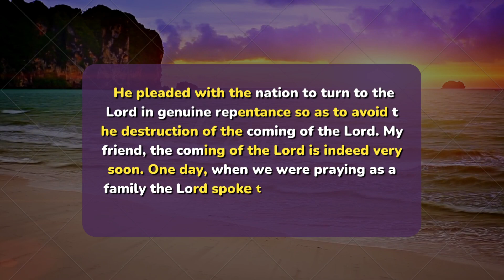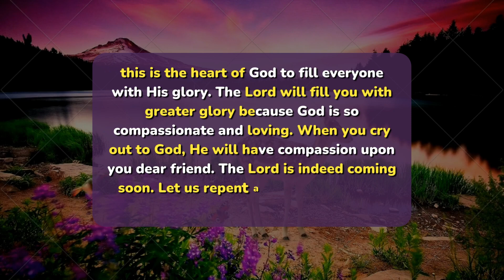💕God Message 4 You💕jesus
💥God Wishes 4 You💐 godmessage god god message
prophetic word
god helps
god says
morning prayer
gods message
god message for you today
bible verses
christian motivation
spiritual world
the case for christ
spiritual warfare
trust god
gods message for you today
bible quotes
angel numbers
222 angel number
Tag---